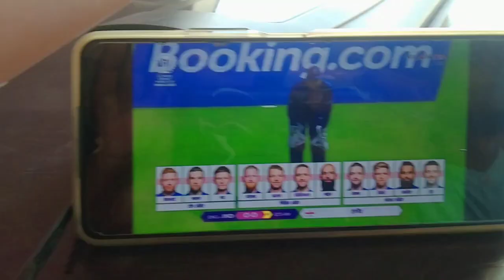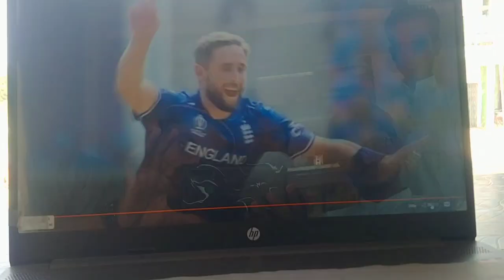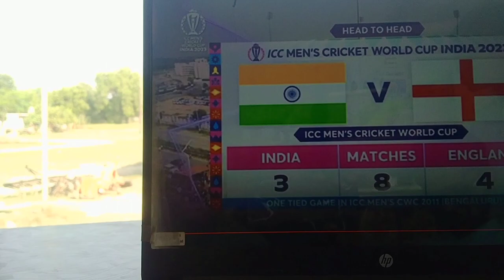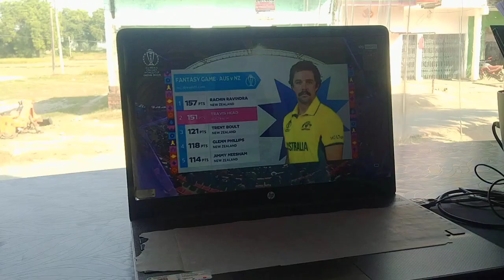दिल टूट गया आज India Vs England World Cup Match 2023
Australia Vs New Zealand
Australia Vs New Zealand Match
Match video
New Zealand World Cup
AUS Vs New ZN
Israr vlog
3 Ball 9 Run
3 Ball 9 Run